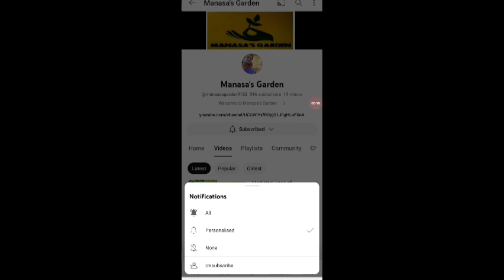Medicinal uses of Leucas Aspera | ತುಂಬೆ ಗಿಡದ ಔಷಧೀಯ ಗುಣಗಳು | Manasa's Garden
ತುಂಬೆ ಗಿಡದ ಆಶ್ಚರ್ಯಕರ ಔಷಧೀಯ ಉಪಯೋಗಗಳನ್ನು ನಾನು ಈ ವಿಡಿಯೋದಲ್ಲಿ ತೋರಿಸಿಕೊಟ್ಟಿದ್ದೇನೆ.

I have shown the amazing medicinal uses of Leucas Aspera plant in this video.